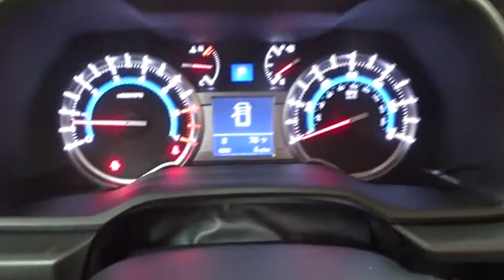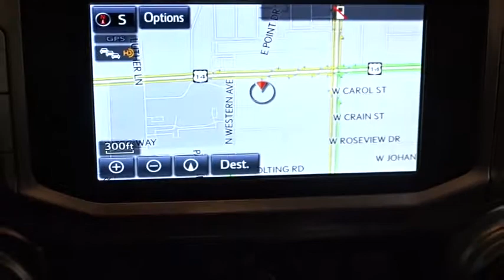2017 Toyota 4Runner Des Plaines, Elmhurst, Schaumburg, Chicago, Naperville, IL T50167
2017 Toyota 4Runner
2017 Toyota 4Runner SR5 Premium - Stock#: T50167 - VIN#: JTEBU5JRXH5473924

Bredemann Toyota
1301 W Dempster St